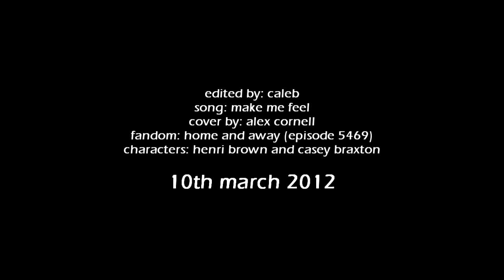Henri&Casey | You Make Me Feel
man, how amazing would these two be as a couple??? After Thursday's ep I really want them to make out!!

How amazing is this COVER???

So I have been working really hard on some videos but they are taking awhile to make and I felt bad that I haven't uploaded anything in a few weeks so here is something that I just through together! Hopeee you all enjoy... PLEASE LET ME KNOW WHAT YOU THINK ABOUT THESE TWO! Xo

Also, I tried new render settings. Is this more clearer?